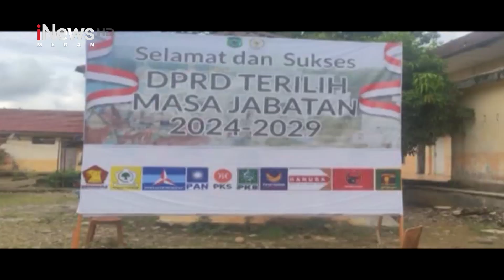Sehari Dilantik, Anggota DPRD Bolos Kerja di Padang Lawas